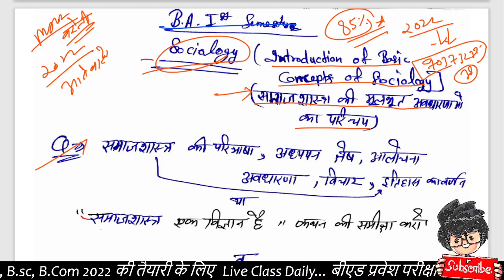BA 1st semester Sociology/ 2022 mjpru important question/ 👉 By Suraj Raj sir/ Paper Hacker